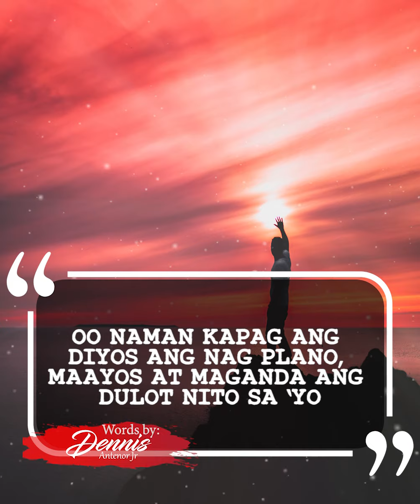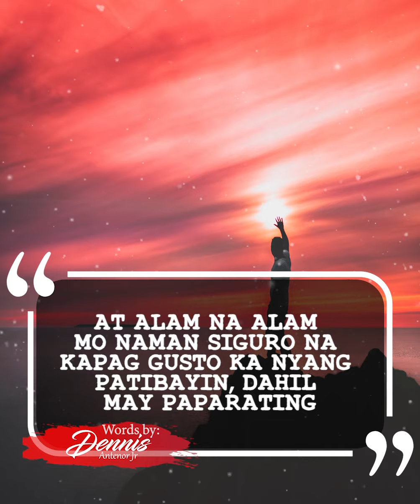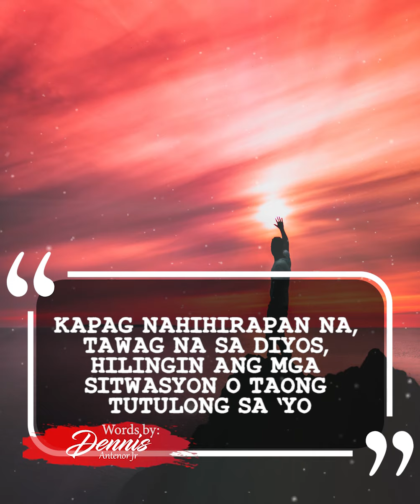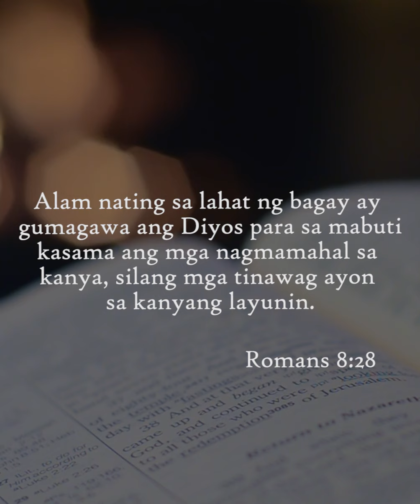AKALA MO PINAHIHIRAPAN KA, YUN PALA PINATITIBAY KA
SA MGA ORAS NA PINATITIBAY TAYO NG DIYOS